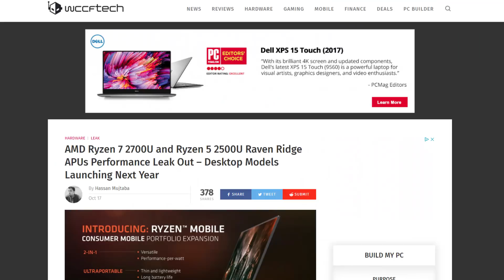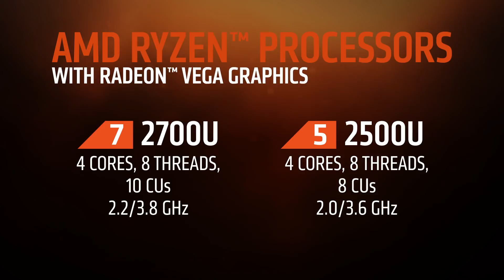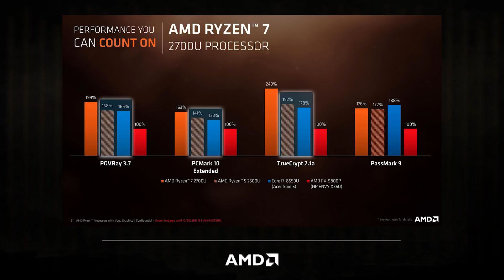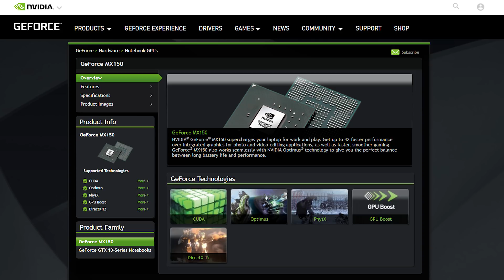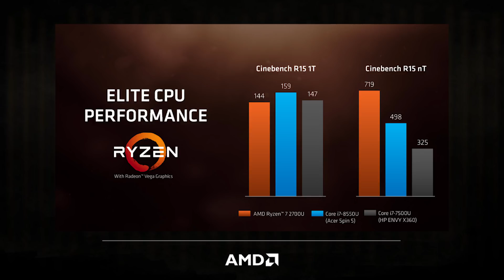Ryzen Mobile APUs Are HERE - Destroys Intel's Newest Chips!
Ryzen Mobile has finally been announced, and it DOMINATES Intel's newest chips!